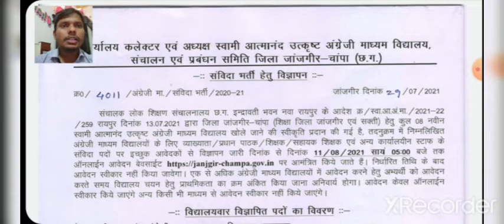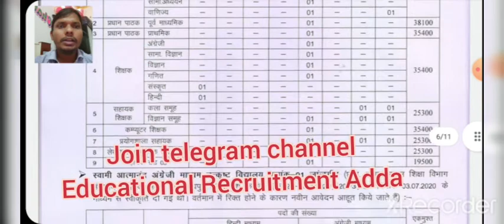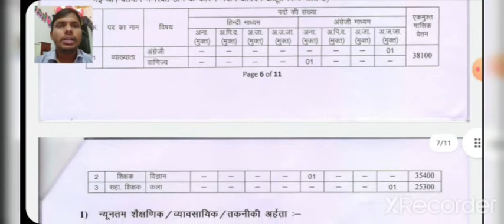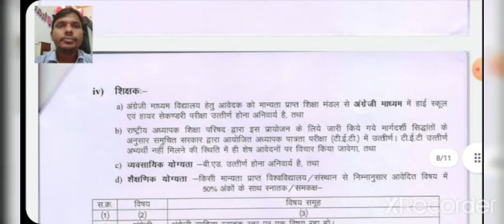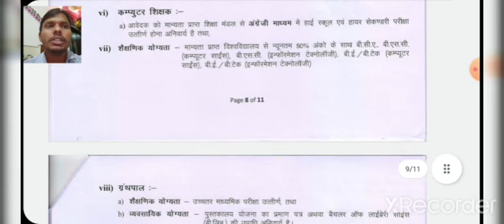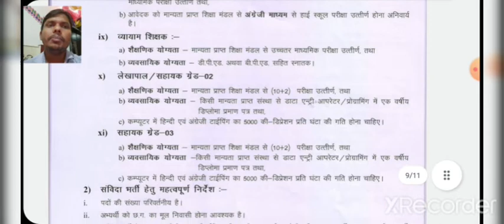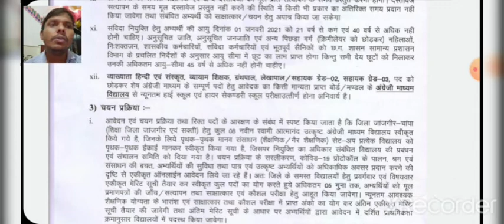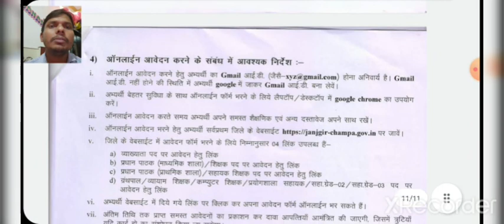samvida shikshak Bharti janjgir champa /cg job/cg latest vacancy janjgir champa/cgsuda/cg bharati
cg samvida shikshak bharati janjgir chapa.

janjgir champa.gov.in

VYAKHYATA online  application link

हमारे channel पर
👉🏻SAIL से RELATED NEWS
👉🏻SAIL BSP,RSP,BSL,ISP
👉🏻STEEL PSU से RELATED NEWS
👉🏻CG SAMVIDA BHARATI
👉🏻PSU GOVERNMENT VACANCY
👉🏻Defence job
👉🏻All Sarkari job
👉🏻cg board exam
👉🏻cg open board
👉🏻Board exam preparation
👉🏻comptition exam current affairs
👉🏻10th,12th CBSE OR CGBSE PCM all classes की video
👉🏻 Educational videos
👉🏻Recruitment video
👉🏻Steel Plant से RELATED News

की Notification and Vacancy Details बताई जाती है।

Vacancy PDF download and other information के लिए हमारे TELEGRAM CHANNEL

Or

से जुड सकते है।

Regard
Educational Recruitment Adda
Chandan sharma

sbiclerksyllabus2021#sbiclerknewvacancy2021#sbiclerkadmitcard2021#sbiclerknotification2021#sbiclerkfullsyllabus2021#CGPSC#cgpscmains#CGVYAPAM#cgpscmains2020#mains2020update#mandinirikshak#sahayaksamparikshak#hostelwarden#cggovtjob#cgjb#governmentjobCG#cgjobupdate#cgvyapam#CGPSC#hostelwarden,,Cg job vacancy 2021 in hindi,Cg job vacancy 2021 today,Cg job vacancy 2021 Jun,Cg job recruitment 2021,Cg govt
job vacancy 2021,Cg new job vacancy 2021,Cg health department Vacancy ,Cg health department recruitment 2021,Cg nhm 2021,Cg nhm cho recruitment 2021,nhm cg recruitment 2020,Cg government jobs 2021,Cg government Job Vacancy 2021,Cg goverment teacher kaise bane,Cg goverment english medium school,Sarguja university private form 2021,sarguja university,sarguja university exam 2021,Csvtu exam form kaise bhare 2021,csvtu admit card kaise nikale,igkv raipur,Cg rojgar panjiyan kaise kare,Cg rojgar panjiyan renewal kaise kare,Cg rojgar samachar,Cg rojgar panjiyan ka password kaise pata kare,Cg rojgar panjiyan,Cg rojgar panjiyan online Cg rojgar panjiyan kaise kare mobile se,